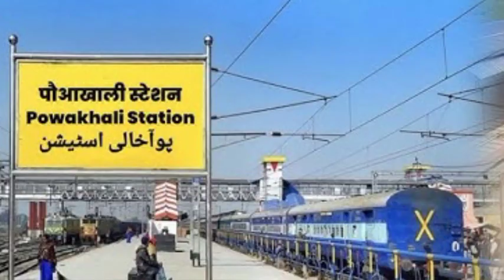ठाकुरगंज से पौआखाली ट्रेन | जाने कब से चलेगी ट्रेन | जाने पूरी जानकारी | Thakurganj To Powakhali